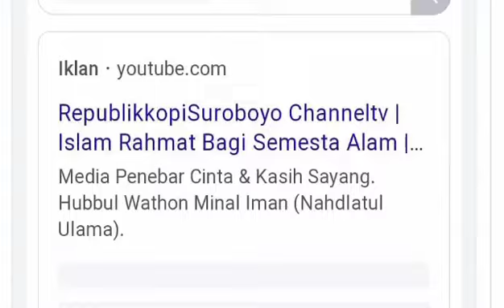~SemangatPagi~ At.Tol Sumo. *Bi Rasulillahi Walbadawi